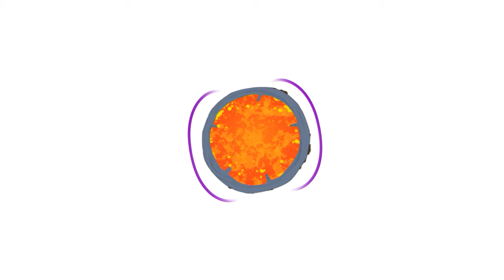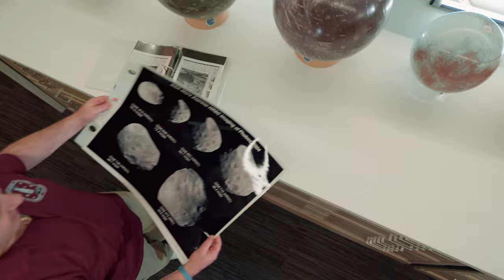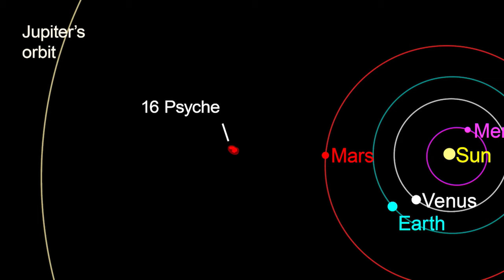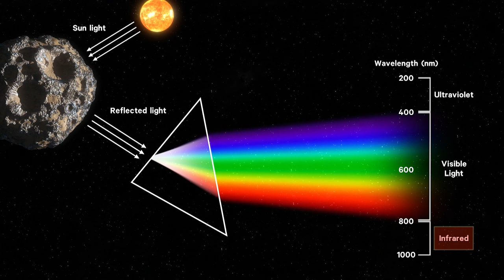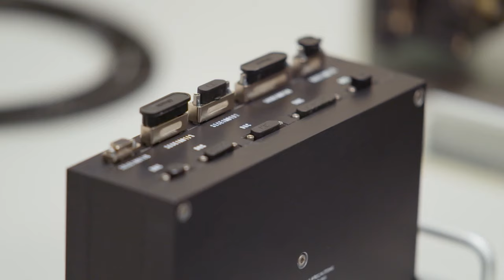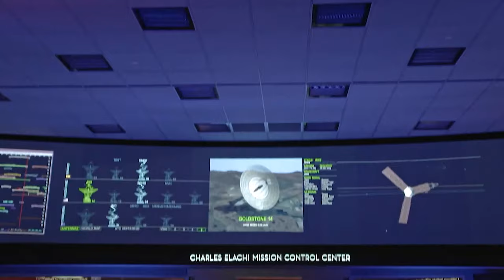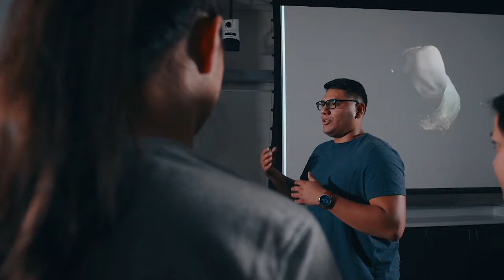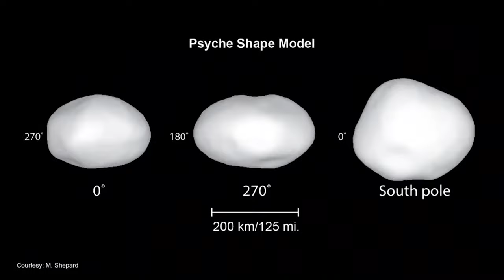Psyche Mission: First to Metal, An Origin Story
In collaboration with scientists from Arizona State University, NASA is launching a spacecraft destined for the enigmatic asteroid Psyche. This celestial body is believed to hold the key to understanding the predominantly metal cores of ancient objects from the early days of our solar system.

In this special, see the sophisticated cameras and cutting-edge instruments aboard the spacecraft. We’ll also delve into the personal and scientific challenges that the dedicated team has encountered in their relentless pursuit of launching this groundbreaking mission.